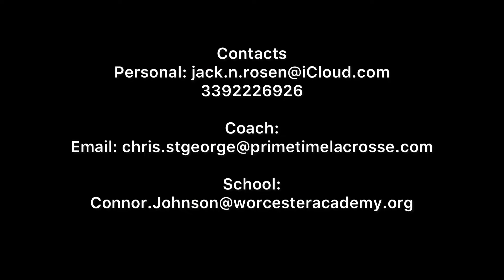Jack Rosen(2025) 2022 highlights